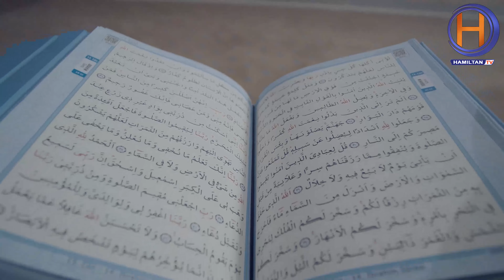Maalummaa Ji'a Ramadaan